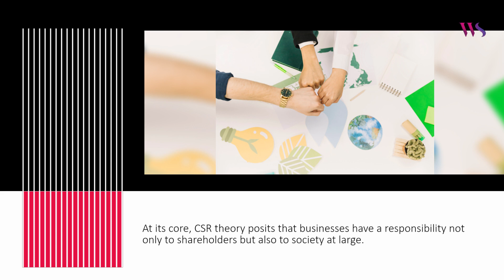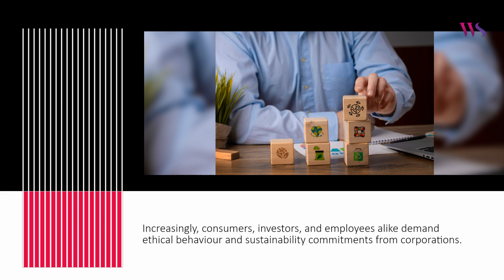Corporate social responsibility theoretical framework and practical implementations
Welcome to White Space Blogs! Today’s blog discusses Corporate Social Responsibility (CSR), covering both its theoretical framework and practical implementations within businesses. The theoretical foundation of CSR emphasizes the integration of social, environmental, and economic considerations in business operations.

Topic: Corporate social responsibility: theoretical framework and practical implementations
Category: Business